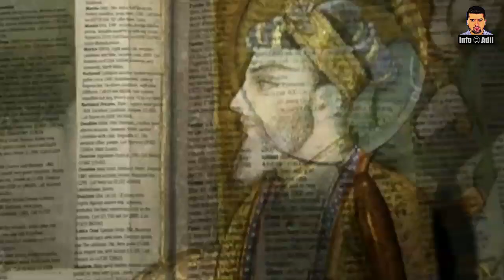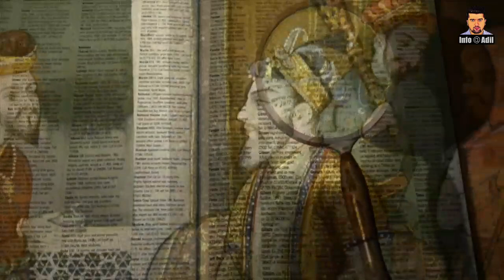Mughal Empire || Complete Urdu/Hindi History || Babur to Bahadur Shah Zafar || Episode 4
The Mughal Empire, Mogul or Moghul Empire, was an early-modern empire in South Asia. For some two centuries, the empire stretched from the outer fringes of the Indus basin in the west, northern Afghanistan ..In this video we talk about  Muhammad Shah Rangeela and Nadar Shah.